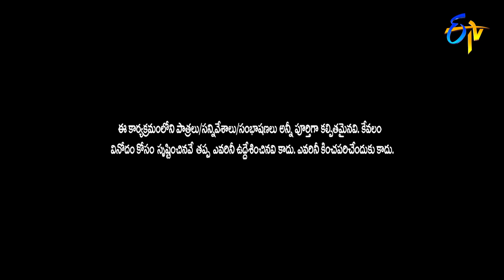Kiraak RP Performance | Jabardasth | Double Dhamaka Special | 24th May 2020 | ETV Telugu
Kirrak RP and team come up with hilarious fun with a skit of how RP gets annoyed by hero's counters and entertain the viewers with their satirical comedy.